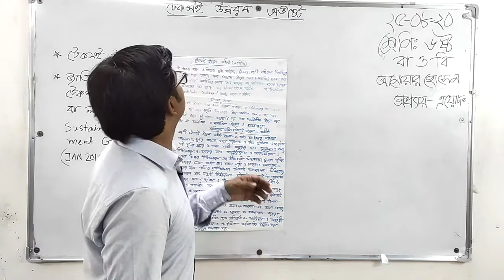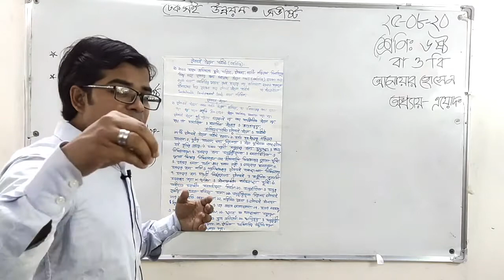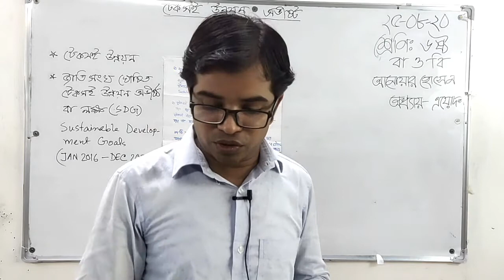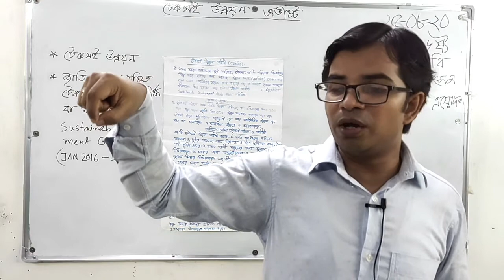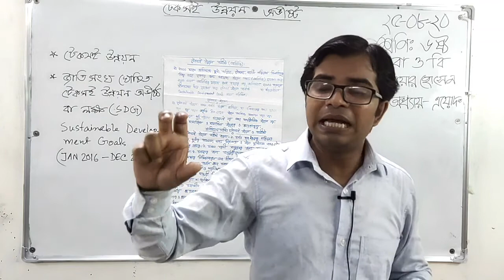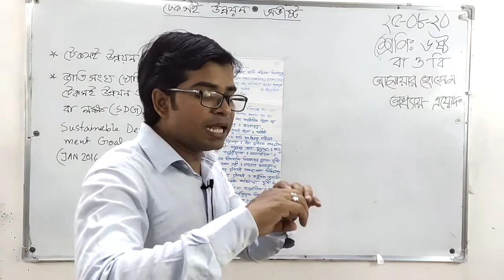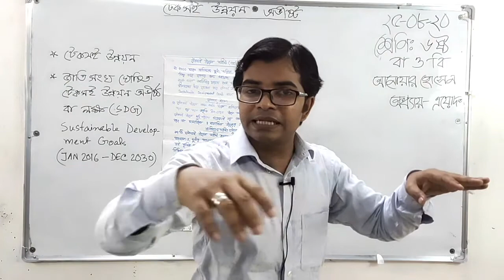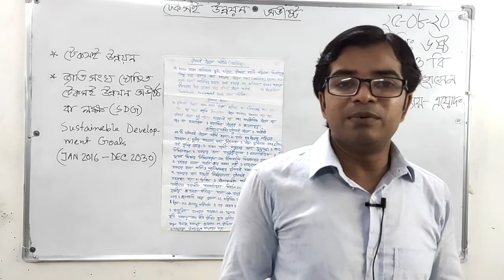Class - Six | Bangladesh And Global Studies | Chapter - 13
টেকসই উন্নয়ন অভিষ্ট